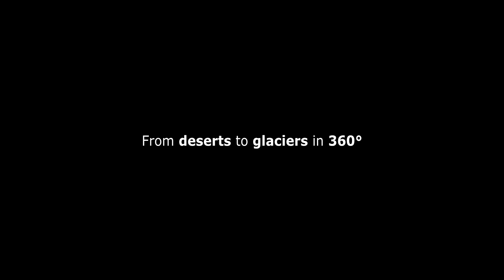From deserts to glaciers in 360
Some 360° recorded during expeditions and research projects we took part with the Italian association La Venta Esplorazioni Geografiche
0:05 - 1:15 - Cordillera de la Sal and Atacama Desert, Chile
1:15 - 1:47 - Bushehr Region, Iran
1:47 - 2:15 - Palawan, Philippines
2:15 - 2:45 - Dolomiti, Italy
2:45 - 3:25 - Tyndall glacier, Chilean Patagonia